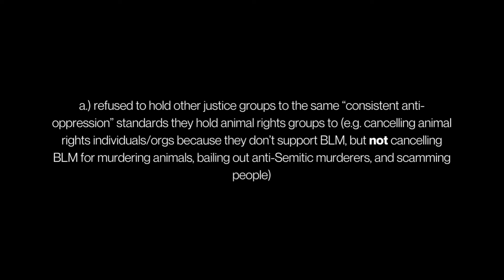The Psychology of Intersectional Vegan Behaviour 🧠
My theories behind the intersectional "consistent anti-oppression" inconsistency, and their political gatekeeping of animal rights.